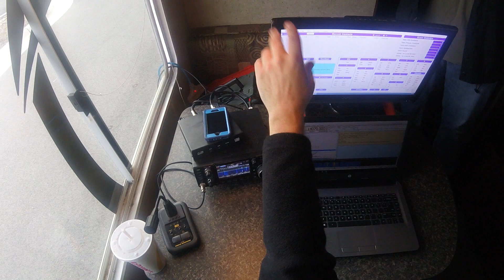Winter Field Day 2018 - Amateur (Ham) Radio Communications Event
Winter Field Day 2018 - After Action Report. Winter Field Day for Amateur Radio Operators occur the last weekend in January every year. This year we went to a local part to setup our mobile station.

📘 Episode Links

2nd Monitor

HDMI Interference Solution:
George KJ6VU gave me some feedback that to solve the issue at that frequency to use a core and loop several times around it. Here is one item that works good on 40 and 20m.

🛠️ My Gear
My Amateur Radio Gear

 📒 About Field Radio
A little about me, I am John Jacobs, I reside in Utah with my loving wife and three totally awesome kids. I am a third generation amateur radio operator, and have the call sign W7DBO of my grandfather. I am an avid outdoor enthusiast, technologist, and content producer. So! put all three together and there you have the Field Radio Podcast and YouTube Channel!

The Beguinnings - After becoming a fan of the Fo Time Podcast, then Ham Radio 360 Podcast, around the time I started a small company to help fund the hobby. I made comm and battery boxes for customers with CommsToGo.com, I became a site sponsor of the now renamed podcast Ham Radio 360 in 2016. Then, after meeting Cale K4CDN at Dayton in 2017, I pitched the idea of a podcast about emergency communications and operating in the field. He supported the idea and brought me onboard in July of 2017 into the HR360 family and The Field Radio Podcast was born! Since I a more of a media person, I also created the YouTube channel to be more of a supplement to the show. In my first six months I created content on YouTube to demonstrate items from the podcast but in end of 2017 the writing was on the wall that I enjoy video production more than audio production. So in 2018 the Field Radio project is going to pivot towards video productions.

My Goal - May goal is to give back to the amateur radio hobby through creating an educational and entertaining content that will help you learn and enjoy this hobby! In the end if you are a bit less confused about something, and more excited to get on the air in the field then we have me our goals. I only hope that a part of your journey success comes from what I give you.

John - W7DBO

Green Fever by Flash Fluharty
Standard License